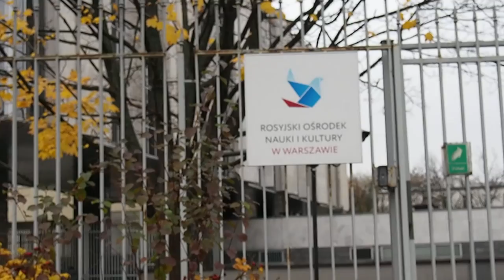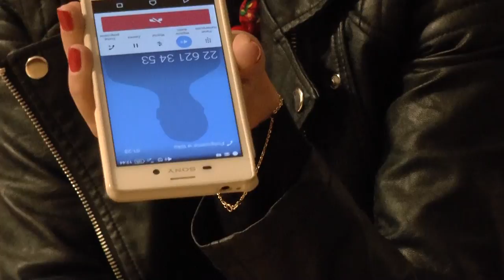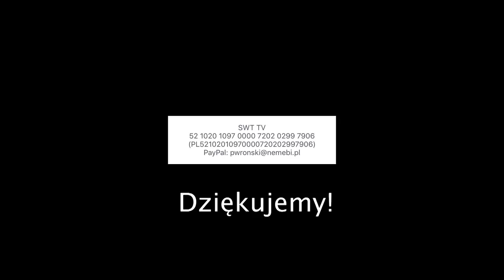Tunel do Morskiego Oka